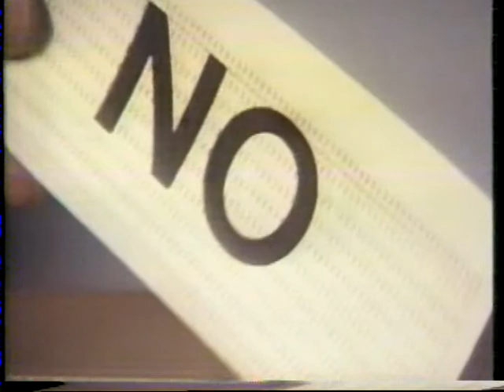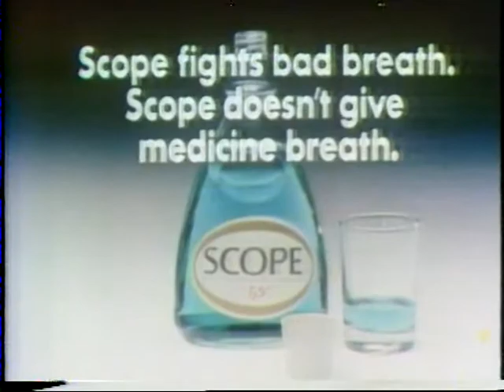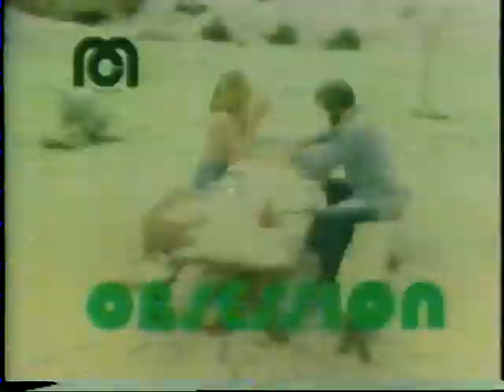1978 KCOP channel 13 Los Angeles commercial break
Crest toothpaste, Evelle Younger for Governor (running against Jerry Brown- Jerry Brown's now running for governor of California again, but Evelle Younger can't because he's dead), Scope mouthwash, Mrs. Butterworth's with the talking bottle (talk about false advertising!) Saturday Film Festival bumper, Obsession game from Mego, and Malt-O-Meal featuring Edgar and his talking stomach!

Appears that each alternating commercial here is on 16mm film and videotape.